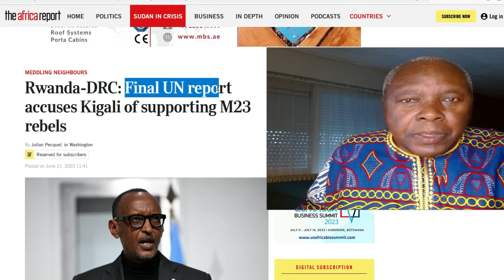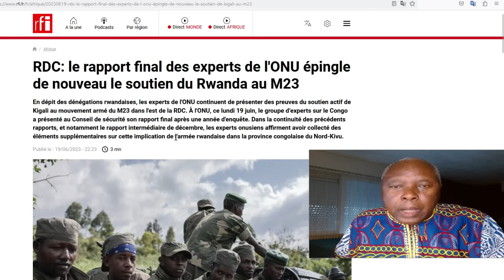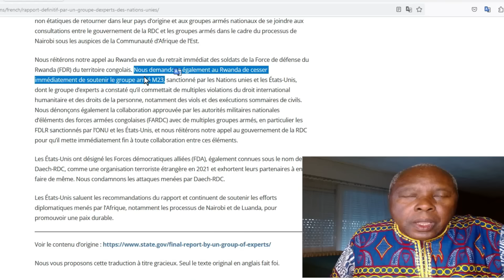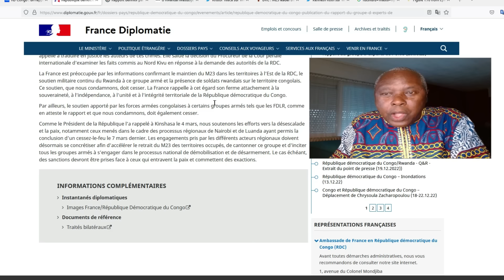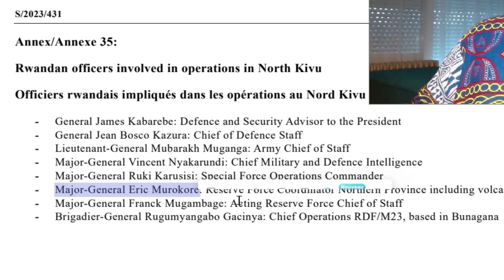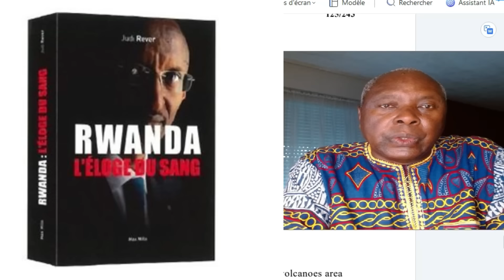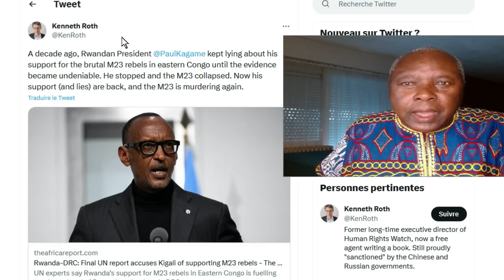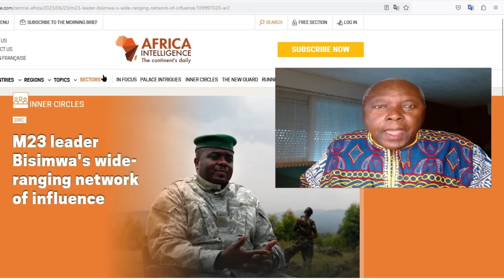Kuki Raporo ya ONU yabateye ubwoba?